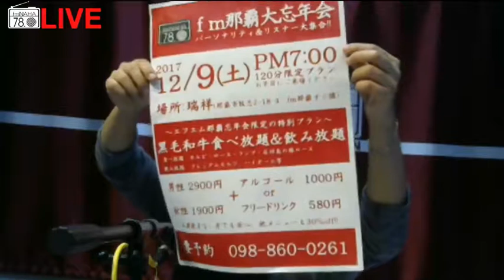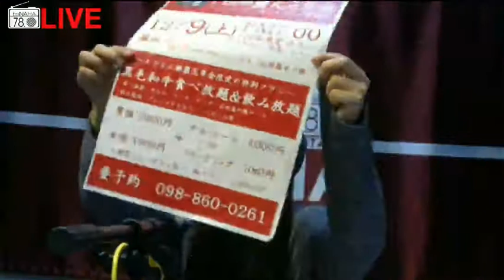モーニング78 金曜日 パーソナリティー：れーなー 2017/10/20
エフエム那覇の朝の情報番組
今日のニュースや天気予報、交通情報をフリートークを交えながら元気にお届けします。

月曜日：阿波根あずさ
火曜日：わたぬきかな
水曜日：ちゆき
木曜日：橘さゆり
金曜日：れーなー